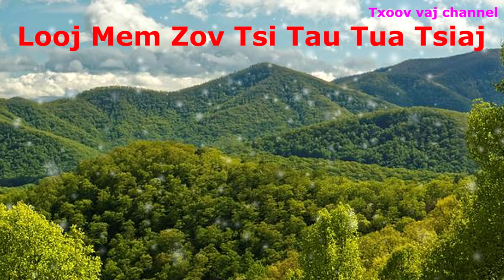Dab Neeg: Looj Mem Zov Tsi Tau Tsiaj Tua